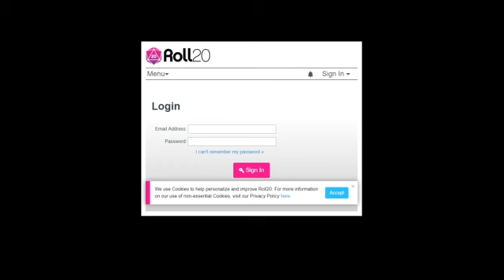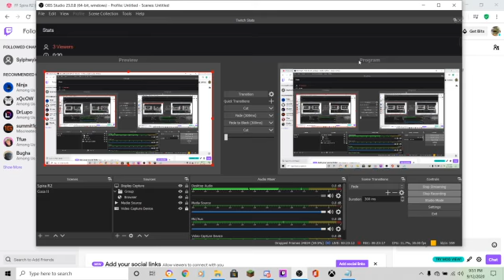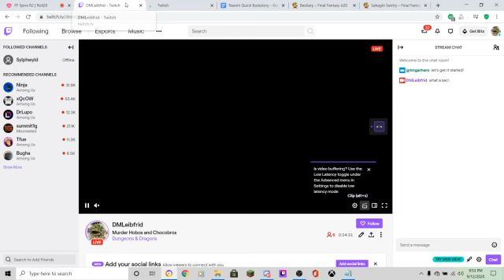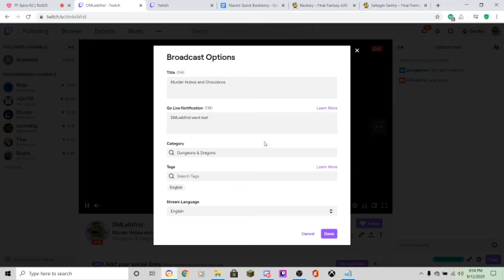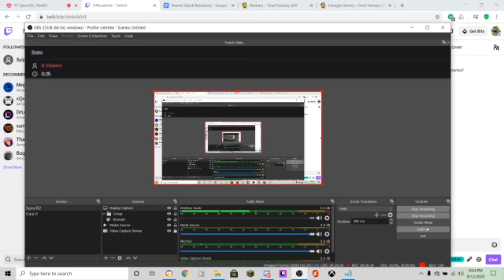Spira R2 Technical Difficulties Season 1 Session 1 Part 1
You live next to one of the two most power cities in the world that have been at war with each other for more then 10 years but now things are finally appears to be at peace again. Your town seems to be at times crawling with fiends but when the fighters from Zanarkand come the fiends are no match for them. A hopeful future for your town is on the horizon. But your town elder has plans of his own.

The city you live in is completely surrounded by water and is a massive machine water base that can travel anywhere. A technical marvel of both magic and machine. But lately you have been having problems with monsters invading the port area. Good things "The Patrol" is on top of things.(edited)
[9:32 PM]
Technology is running at its peak but so are monsters and magic growth.